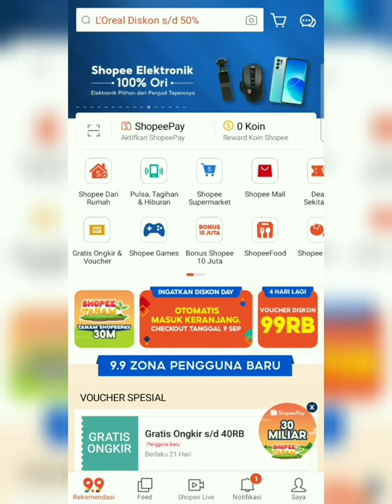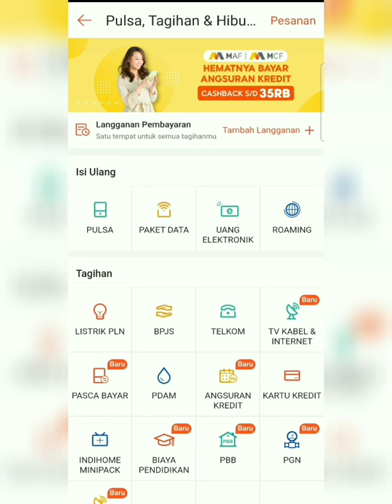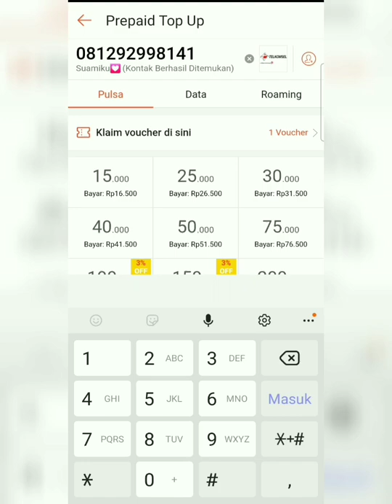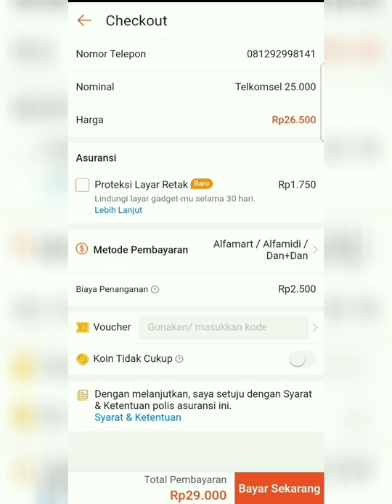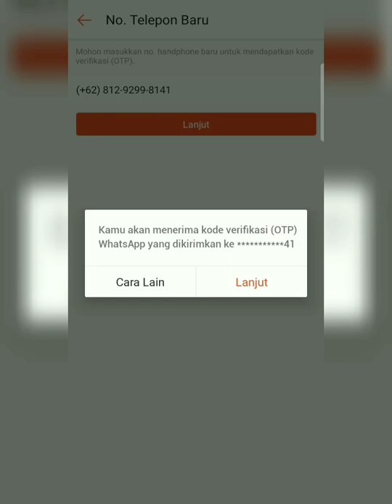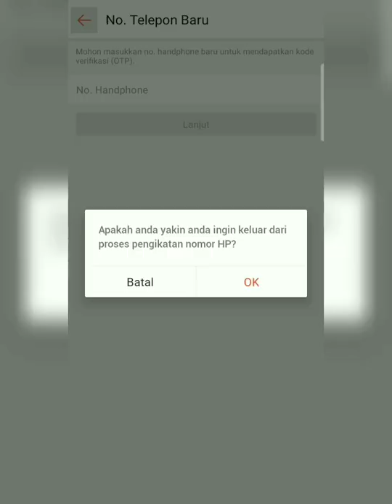Cara Beli Pulsa di Aplikasi Shopee Bayar Lewat Alfamart Terbaru 2022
Video tentang cara beli pulsa di aplikasi Shopee bayar lewat Alfamart. Pertama silahkan masuk terlebih dahulu ke aplikasi Shopee. Kalau belum download silahkan download terlebih dahulu di Google Playstore dan jangan lupa daftar akunnya. Di bagian beranda klik menu "Pulsa, Tagihan & Hiburan".

Selanjutnya klik menu "Pulsa" dan masukkan nomor telepon yang akan diisi pulsa. Pilih nominal pulsa yang ingin dibeli dan klik lanjut. Lalu klik "metode pembayaran" dan pilih "Alfamart / Alfamadi" konfirmasi. Terakhir klik bayar sekarang dan nantinya akan muncul nomor pembayaran. Dan nomor tersebutlah yang nanti digunakan untuk melakukan pembayaran di Alfamart.

Untuk setiap transaksi di Alfamart akan dikenakan biaya Rp. 2.500. Jadi pastikan anda membawa uang sesuai dengan jumlah total pembayaran. Oke itu saja ya teman-teman mengenai penjelasan cara beli pulsa di Aplikasi Shopee bayar lewat Alfamart. Semoga penjelasan ini dapat membantu.